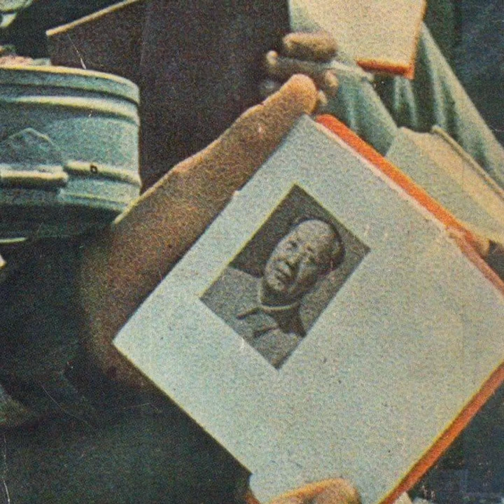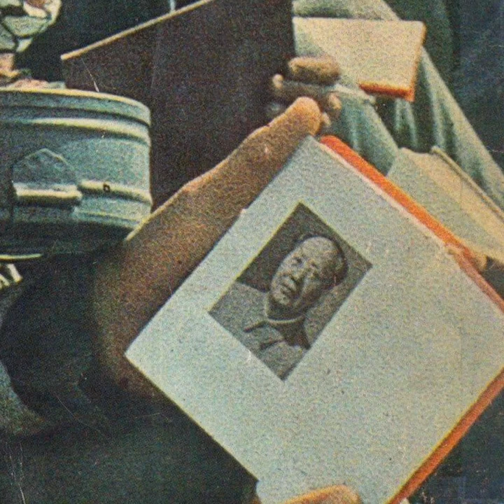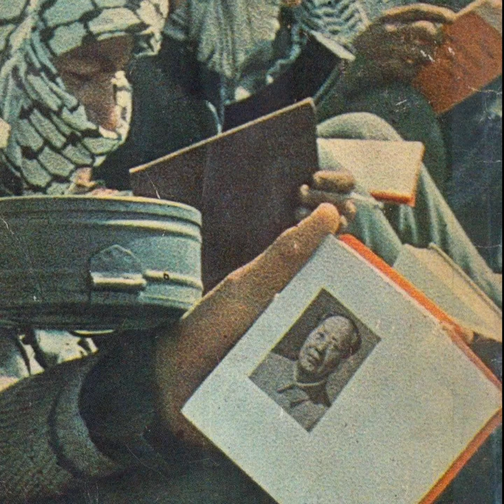On People's War - PFLP